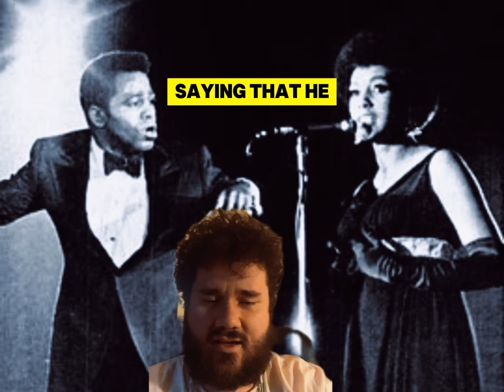James Brown versus Joe Tex, and the birth of the diss track